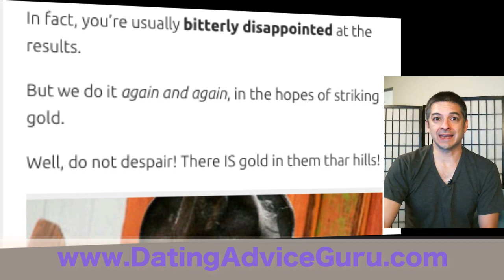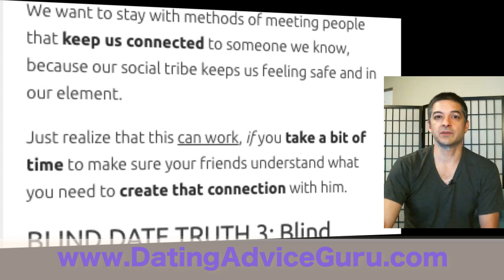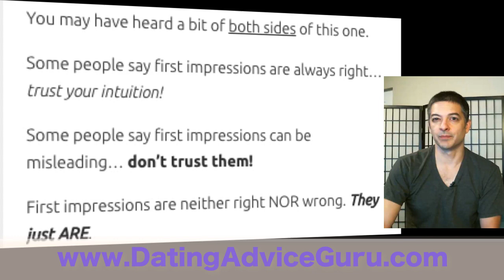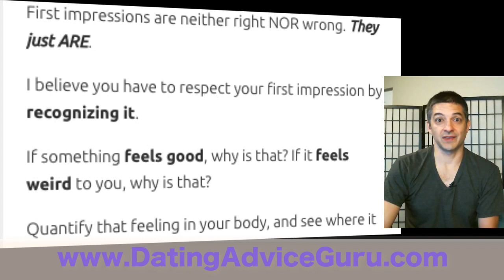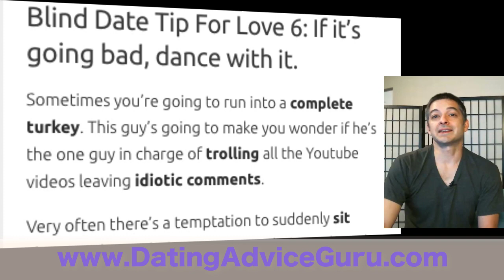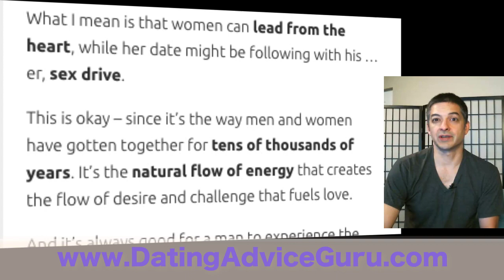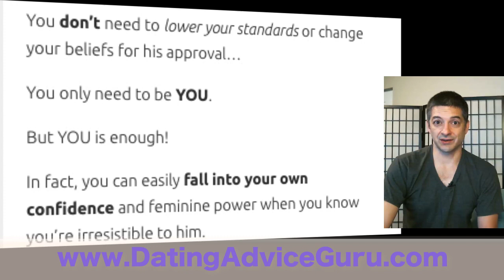Find Mr Right - 7 Blind Date Tips For The First Date!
It’s a stressful experience to go meet someone you’ve never met before, getting your hopes up, then ultimately thinking, “what the heck were you thinking hooking me up with THIS guy?”
Crazy, right?

Someone we know picks a guy out of a hat for you and expects that you two would hit it off – but it almost NEVER works out that way.

It’s always going to be weird to meet someone new, no matter how well-recommended they are.

It’s normal to feel awkward and cautious around someone new, and it’s not something you can overcome right away. But you can focus on opening yourself up before the date.

**Live and love...with PASSION!**

Carlos Cavallo
Dating Advice Guru